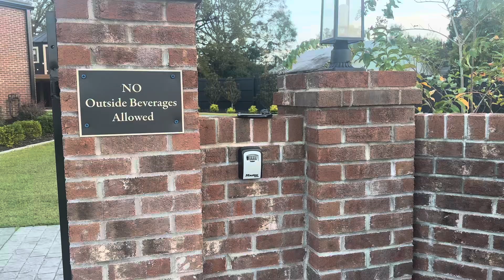Nicki’s 50th Birthday Party